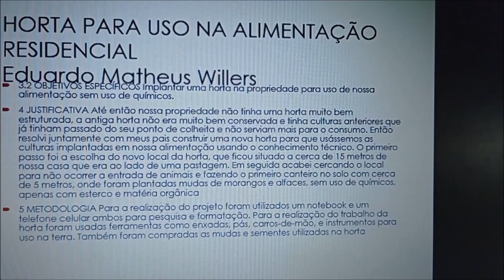Curso jovens rurais (Humaitá) - Rio Grande Rural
Jovens rurais de sete municípios da região Celeiro do Estado, se reuniram na quarta-feira (26/01), no Balneário Cascata, em Humaitá, para festejar a conclusão do curso de Empreendedorismo e Desenvolvimento para Juventude Rural. Iniciado em agosto do ano passado, o curso inovou na metodologia, com atividades virtuais e presenciais, devido a restrições impostas pela covid-19. A coordenação do Curso esteve a cargo da Emater/RS-Ascar, vinculada à Secretaria da Agricultura Pecuária e Desenvolvimento Rural (Seapdr), juntamente com Cresol e Sicredi.  Também apoiaram a iniciativa, prefeituras e Sindicato dos Trabalhadores Rurais.